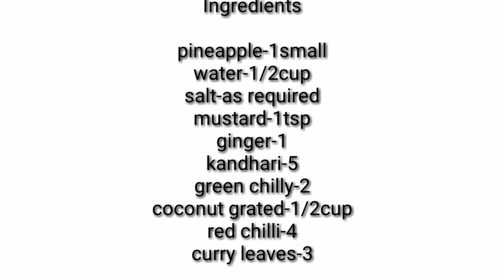സ്വദിഷ്ടമായ പൈനാപ്പിൾ പച്ചടി തയ്യാറാക്കാം||tasty pineapple pachadi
Ingredients

Pineapple-1 small
Water-1/2cup
Salt- as required
Coconut grated-1/2cup
Mustard-1tsp
Ginger-1
Kandhari-5
Green chilli-3
Curd-1/2cup
Red chilli-3
Curry leaves-3

pineapple pachadi#
pineapple pachadi recipe#
easy recipes#
easy curry recipes#
pineapple recipes#